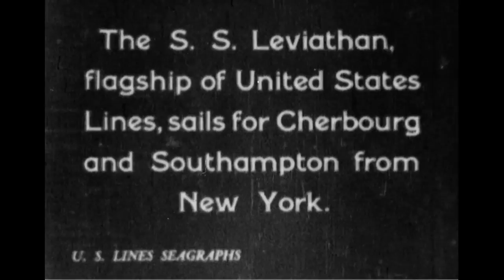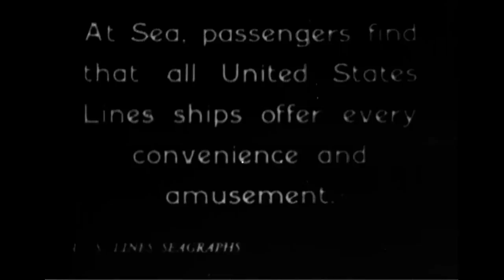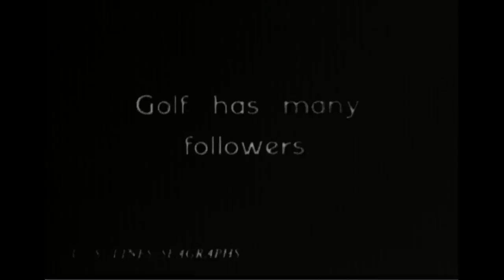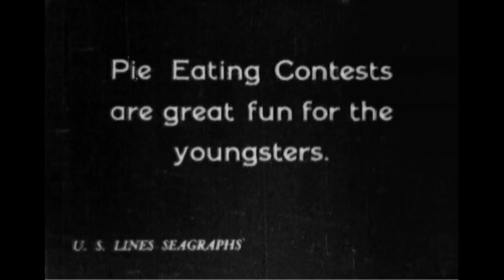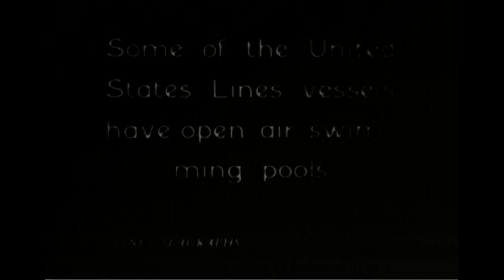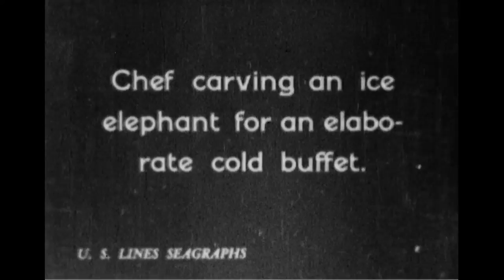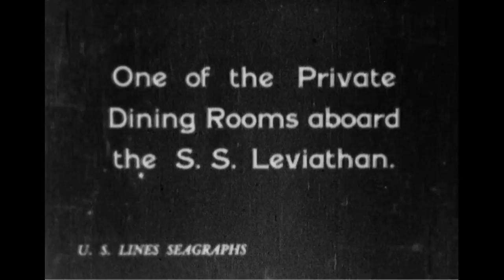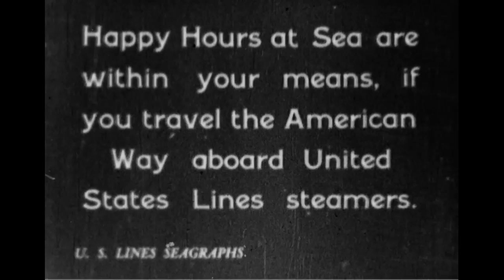Happy Hours at Sea, 1928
Creator(s): U.S. Maritime Commission  (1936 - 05/24/1950) (Most Recent)

Series : Motion Picture Films, compiled 1929 - ca. 1945
Record Group 178: Records of the U.S. Maritime Commission, 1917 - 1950

Scope & Content: The flagship of the United States Lines, the S.S. Leviathan, sails from a New York City pier. Shows recreational pursuits aboard the ship (swimming, dancing, shuffleboard, and other activities).